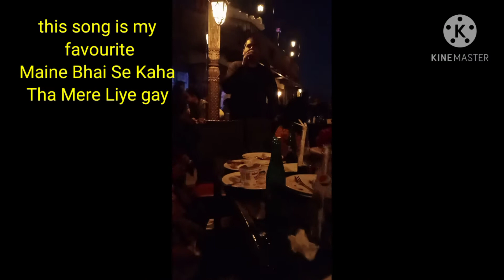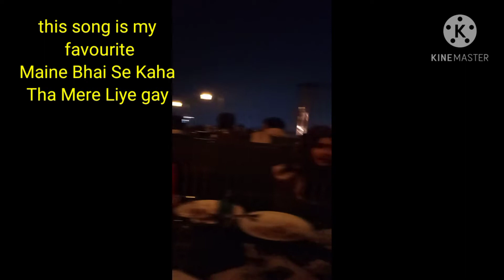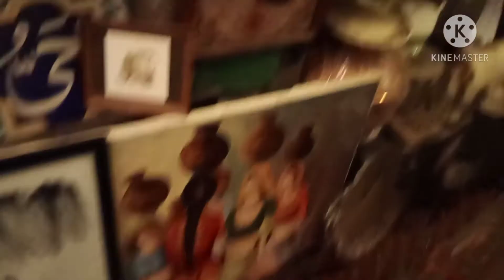Sham ldrees k Khubsurat Shyam mothers Zaika special